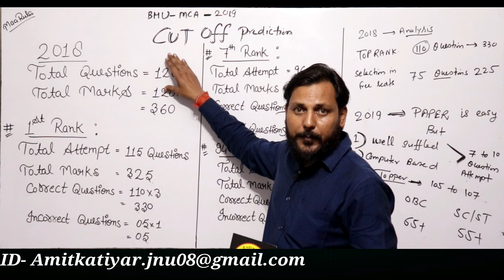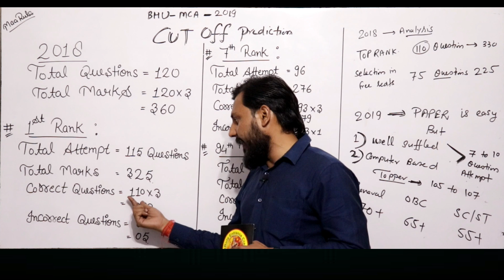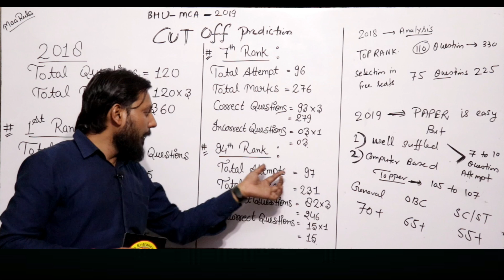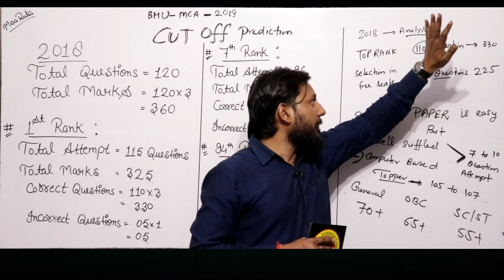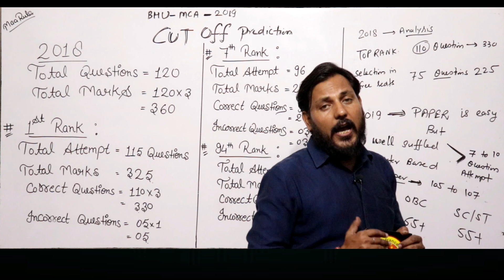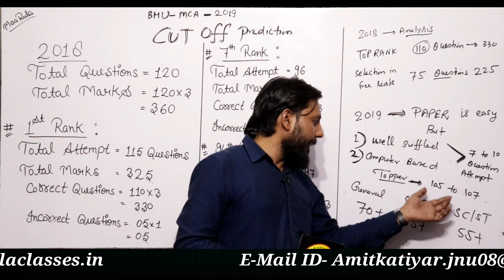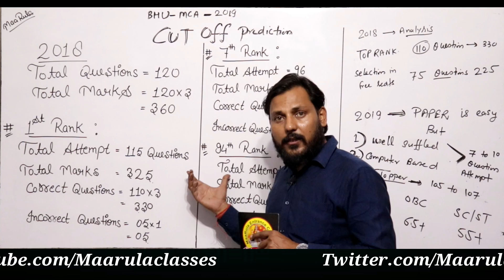Minimum cut-off BHU MCA 2019 || 1 Rank, top10, top 100 prediction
Our Online Test Series..